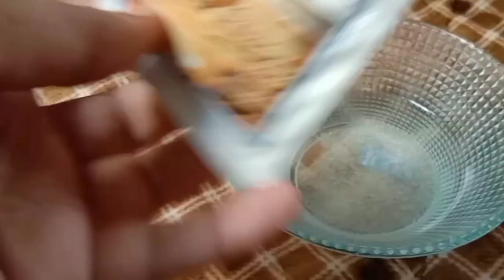Pizza Recipe Without Oven By sajeen| Pizza Dough Recipe | Pizza Sauce Recipe | Chicken Pizza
Description

Easy Pizza Recipe Without Oven By lifestyle with sajeen| Pizza Dough Recipe | Pizza Sauce Recipe | Chicken Pizza |

asslam o alaikum my YouTube family
aj sunday hy oar hm bna rhy Pizza Recipe Without Oven. no oven Pizza Recipe. Pizza banane ka tarika. Pizza Recipe . chicken pizza Recipe. chicken tikka pizza Recipe. cheesy pizza Recipe. homemade pizza Recipe. veg pizza Recipe. easy pizza Recipe. homemade easy pizza Recipe. pizza homemade recipe. without oven pizza Recipe. pizza dough Recipe. pizza dough banane ka tarika. pizza dough. pizza sauce Recipe. homemade pizza sauce Recipe. easy pizza sauce Recipe. 1 minutes pizza sauce Recipe. pizza complete Recipe. perfect pizza Recipe. patela pizza Recipe. tawa pizza Recipe. pizza on tawa Recipe. pizza in pit Recipe.